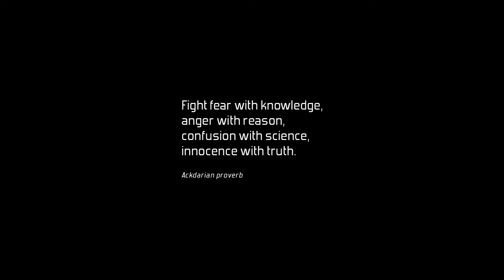Distant Worlds 2 | On Steam Trailer #2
Distant Worlds Returns! Distant Worlds, the critically acclaimed 4X space strategy game is back with a brand new 64-bit engine, 3D graphics and a polished interface to begin an epic new Distant Worlds series with Distant Worlds 2.